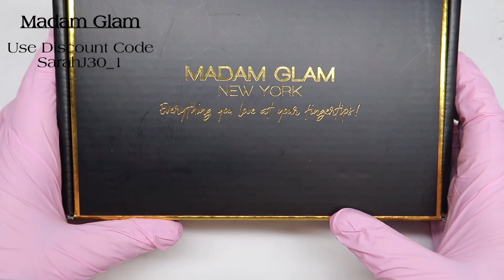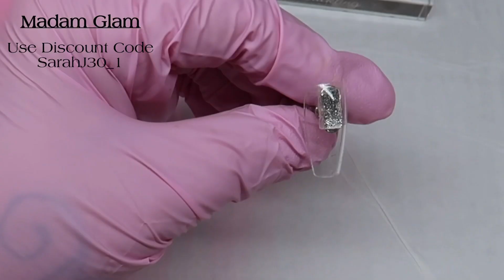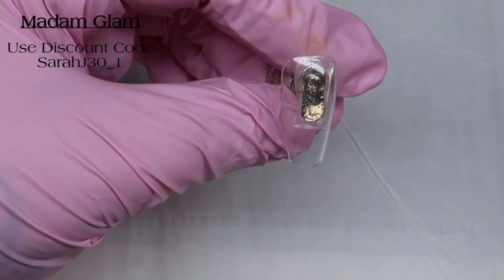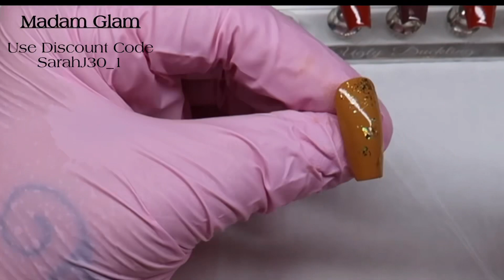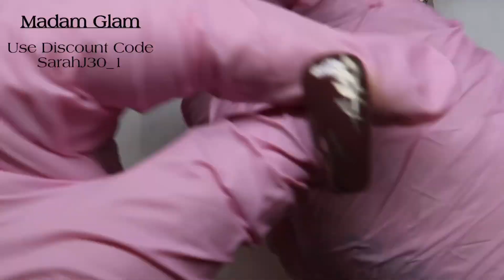The New Sanctuary Collection Madam Glam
Hi everyone welcome back to another one of my videos...

I hope you have enjoyed this video if you have please give me a big thumbs up 👍 👍

If you haven’t already subscribed to my channel you can help support me by clicking on the subscribe button and if you hit the bell button you won’t miss any  more of my future videos 😊🥰

Products I’ve used today are all Madam Glam from the new Sanctuary Collection, you can use my code sarahj30_1 or you can sign up to be a VIP it does require a monthly subscription but you get all gels at half price… below is the link to Madam Glam

I will see you all in my next one bye ✋ guy’s xxx